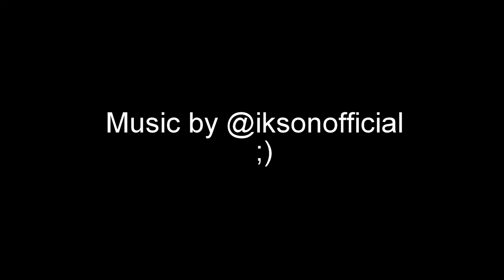Canyoning, Schwarzwasserbach im Kleinwalsertal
Der Schwarzwasserbach im Kleinwalsertal ist eine Schlucht, die mit anspruchsvollen Sprüngen beginnt und endet. Sehr viel Spaß hat es gemacht :)